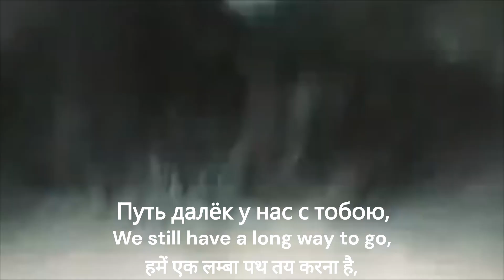В путь | On The Way | आगे बढ़ो - Red Army/Soviet Army March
'On The Way' or 'В путь' is a song written in 1954 by Soviet composer Vasily Solovyov-Sedoi and poet Mikhail Dudin. It was originally written for the film Maksim Perepelitsa starring Leonid Bykov. The movie itself was released in 1955, and the song has achieved fame and popularity independently of it ever since. To this day it is still used as a so-called drill song.
'В путь'  is performed on Victory Day as well as on other military holidays in Russia, Belarus and other former Soviet republics.